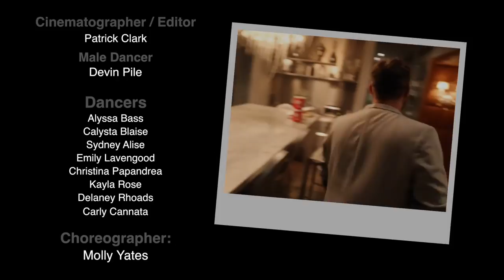Alex John Butte - The Wake Up Call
Music video for The Wake Up Call performed by Alex John Butte.